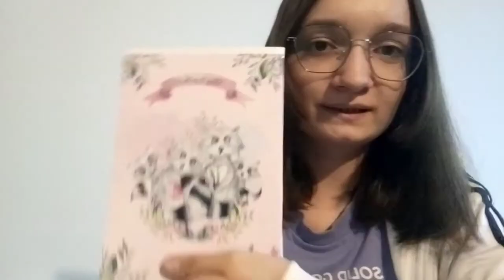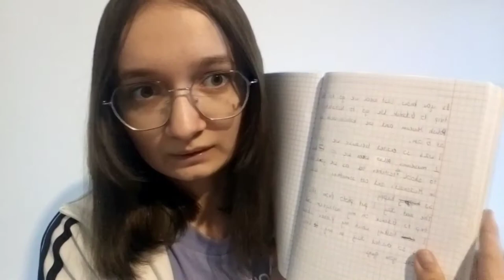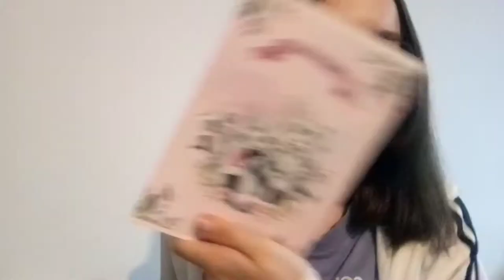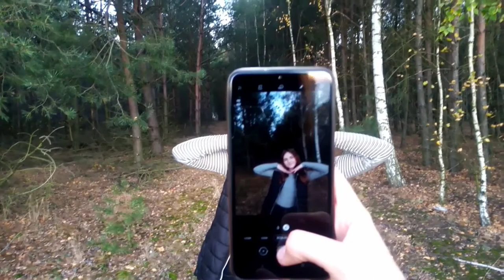tygodniowy vlog: szkoła, robimy foty, co z reakcją na kolońska i szlugi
Mini Q&A:
* Mam na imię Martynka
* Mam 14 lat, rocznikowo 15
* Chodzę do 8 klasy szkoły podstawowej
* Interesuje się nagrywanie na yt, montowaniem

miniaturka: Phonto, PickArt

subskrypcje: 185